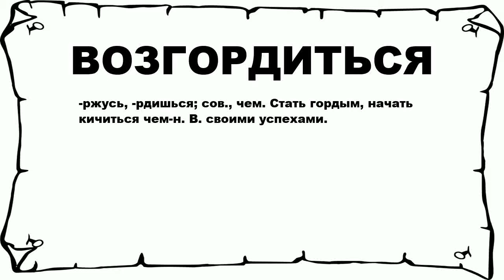ВОЗГОРДИТЬСЯ - что это такое? значение и описание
Хочешь знать что значит ВОЗГОРДИТЬСЯ? тогда слушай до конца.

 -ржусь, -рдишься; сов., чем. Стать гордым, начать кичиться чем-н. В. своими успехами.